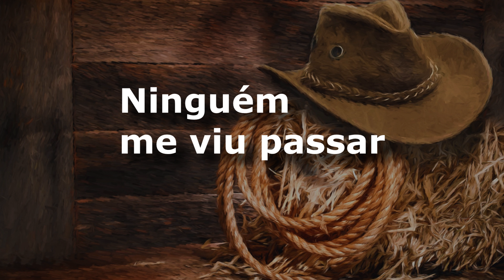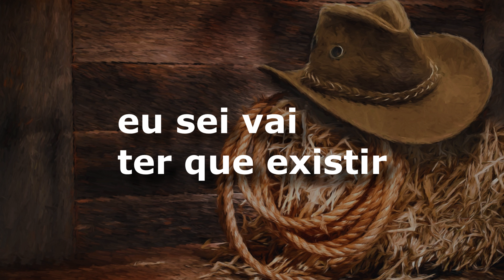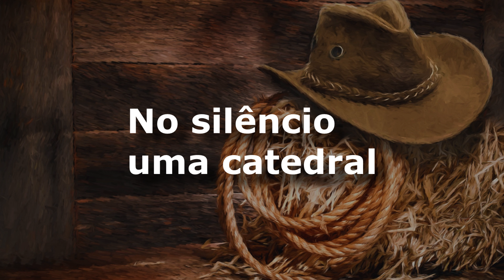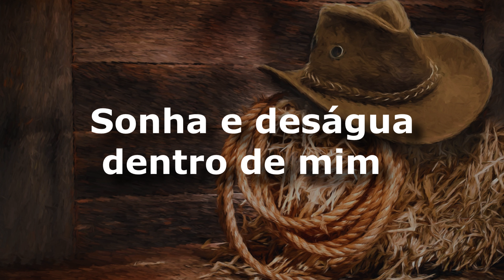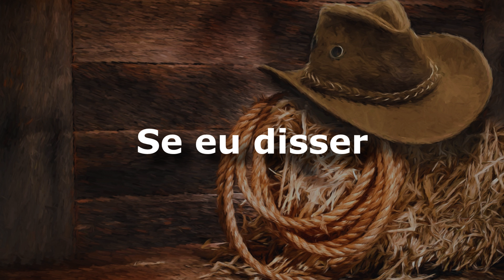karaoke - Catedral (versão ademilton lima)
Catedral
Leandro & Leonardo
Composição de Tanita Takaran / Zélia Duncan
Leandro & Leonardo